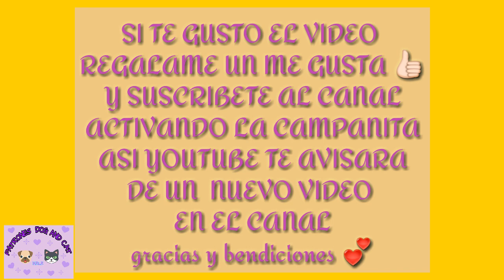como hacer ropa para perro 🐕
Hola hola mis seguidores y seguidoras hoy les traigo nuevo video , la segunda parte del video anterior CONFECCIÓN DE POLO PARA PERRITO SUPER FACIL 💕🐶❤

MOLDE BASICO TALLA 5

💕 Me dejas tu comentario para saber si te gustó el video o si tienes alguna duda .
💕Compartas mis videos para que cada dia la comunidad Patrones DOG and CAT sea mas grande .🐶🐱
💕 MUCHAS GRACIAS Y QUE DIOS LES LLENE DE MUCHA SALUD Y LOS BENDIGA 🙏